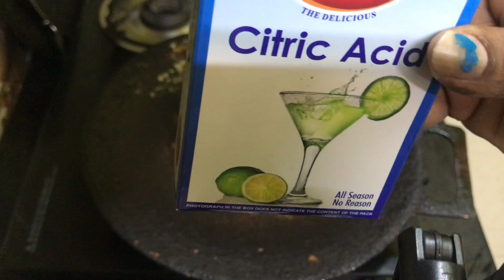How to clean Tawa in easy way-இந்த ஒரு பொருள் போதும் பளபளக்க​-Easy Dosa Tawa Cleaning method